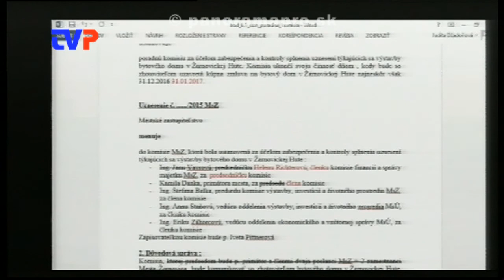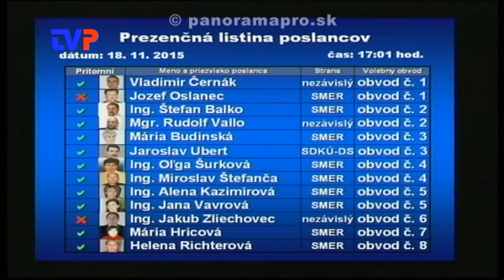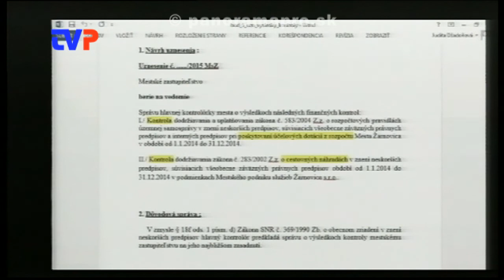7. Mestské zastupiteľstvo poslancov 2. časť